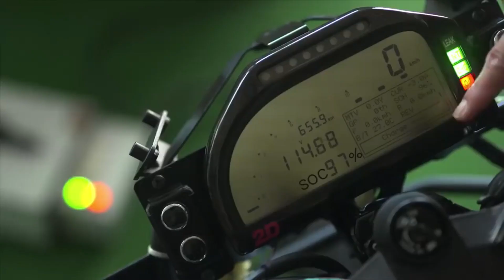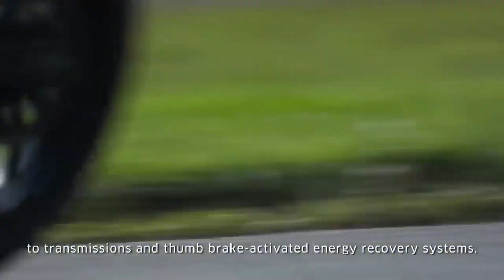புதிய BAJAJ CT 125X அறிமுகம் | Price - 80,000 Onwards | Honda Activa 7G | Kawasaki Hybrid Motorcycle